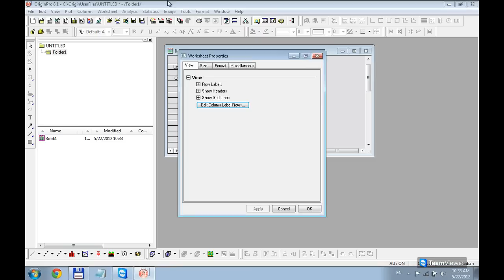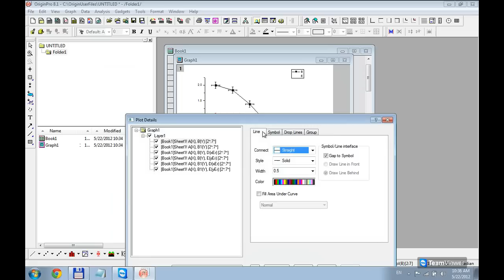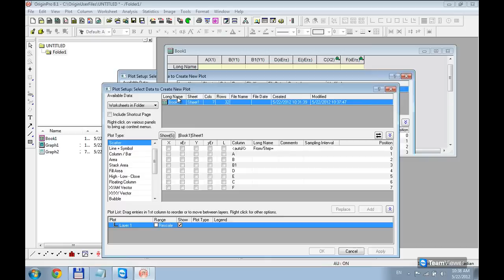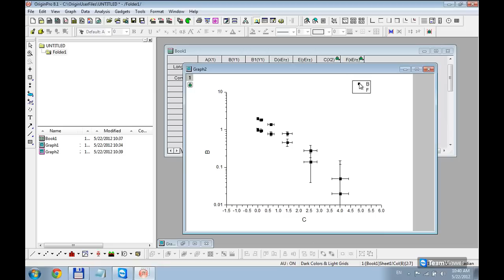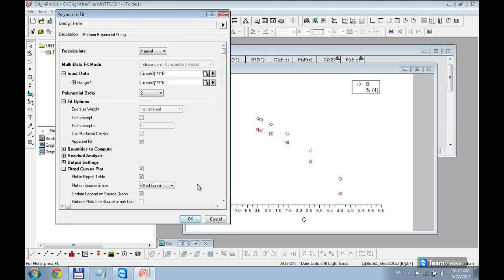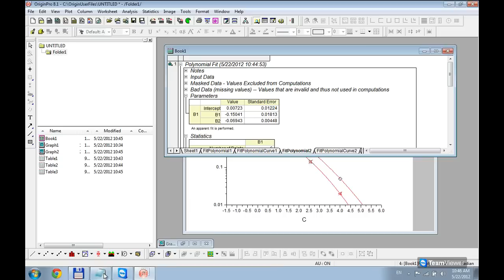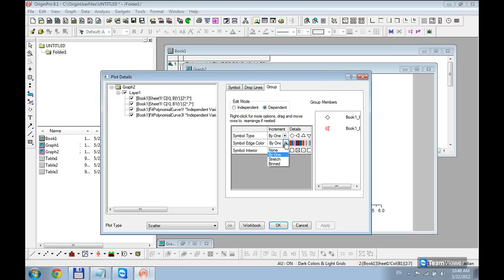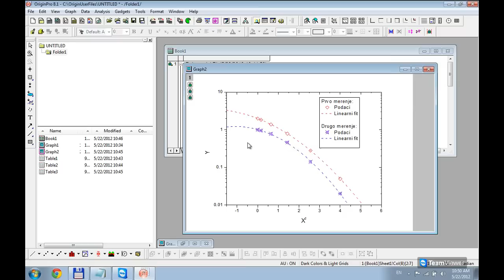Origin tutorial 4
Origin 8.1 tutorial by Marko D. Petković. Part 3.